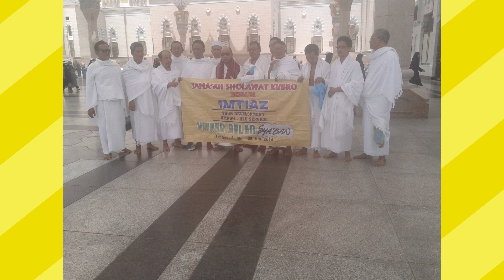HARAPAN GURU PAPUA UNTUK BISA UMROH SEKELUARGA